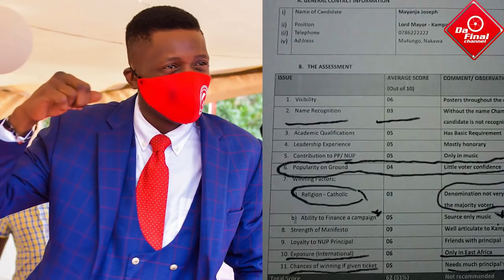REMA NE DR.HAMZA BALUMIZA ABAYAYE.JOSE CHAMELEON,KALIFAH KAMENYO, DJ JACOB NUP BAJEVUMA. (3in1)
CELEB GOSSIP